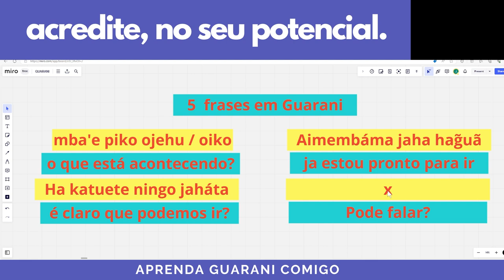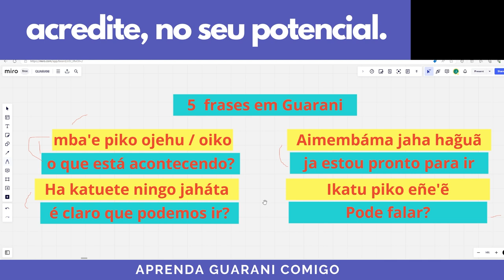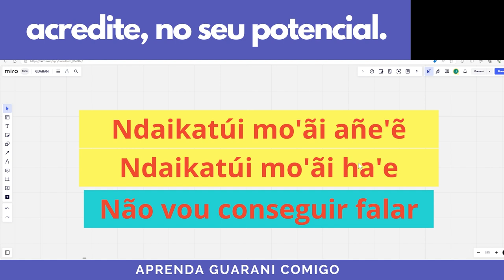5 Frases muito usadas no dia a dia em Guarani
5 Frases muito usadas no dia a dia em Guarani
Veja como essas 5 frases em guarani, vai te ajudar. Aprenda Guarani comigo